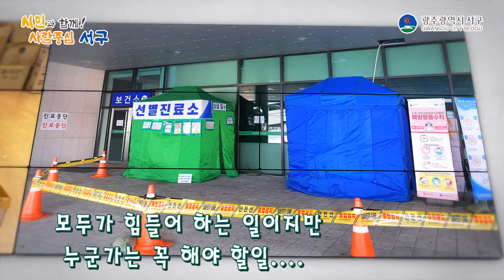코로나19극복을 위해 서구보건소가 함께합니다👊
모두가 힘들어하는 일이지만,
누군가는 꼭 해야할 일.

코로나19 극복을 위해
서구보건소는
오늘도 최선을 다하고 있습니다😀

코로나19가 멈추는 그날까지
우리모두 화이팅😉

오늘도 최선을 다하고 있는
서구보건소 직원 여러분들을
격려와 사랑으로 응원해주세요🙏💕